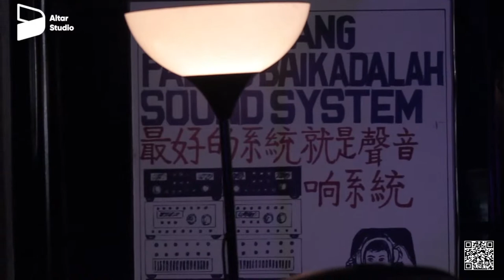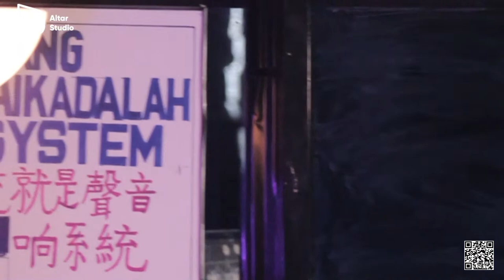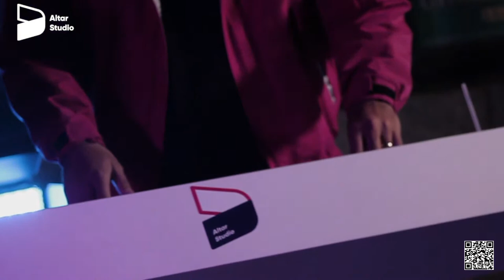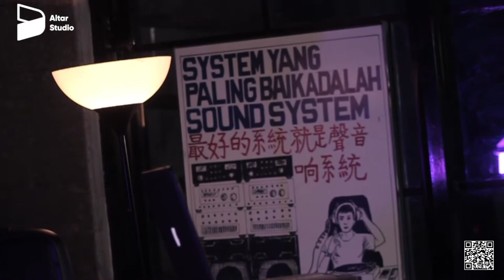Altar Music Session Vol.2 - Tokyo Moonlight (Randi Pasopati)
Altar Music Session Vol 2 kembali memutar playlist pilihan untuk menemani akhir pekan kalian di  bulan September ini.

City Pop adalah genre misterius buat kita, yang tetiba bisa membawa kita nostalgia gemerlap diskotik dimalam hari dengan iringan lagu Tatsuro Yamashita dan Seiko Matsuda. Ada istilah “natsukashii” di Jepang, semacam nostalgia yang belum pernah dirasain sebelumnya tapi bisa dirasakan di nada-nada lagu tahun 70’s - 80’s.

Dengan bertemakan “TOKYO MOONLIGHT” yang sudah di kurasi oleh @_pasopati_  Dia akan menemani kalian dengan lagu-lagu Japanese City Pop 80’s - mungkin sampai tahun sekarang untuk menemani kalian sepanjang jalan menyerap kosmopolitanisme.